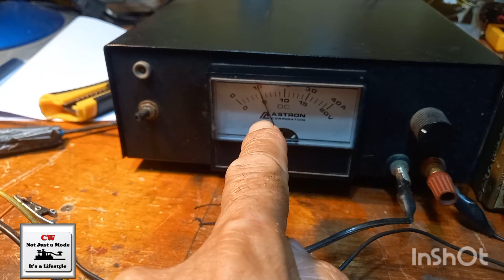Servo rotor de parabólica usando NE555 para várias aplicações.